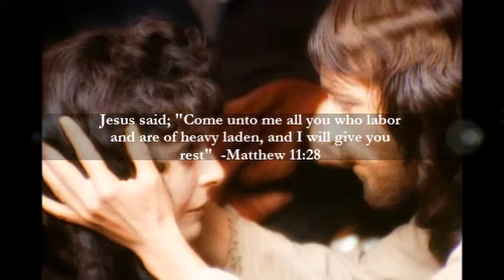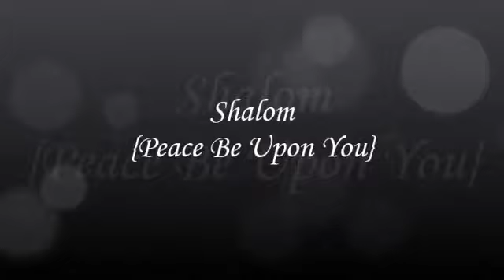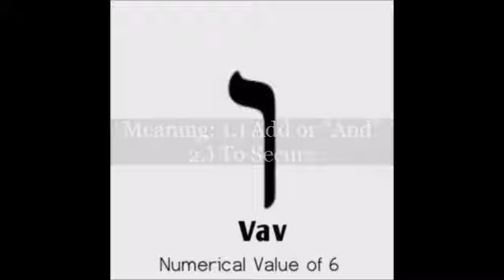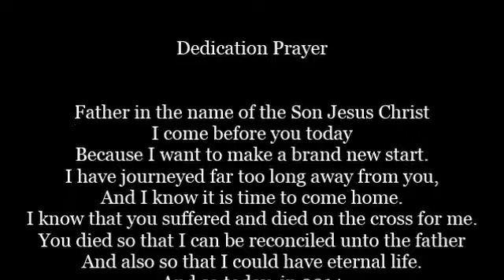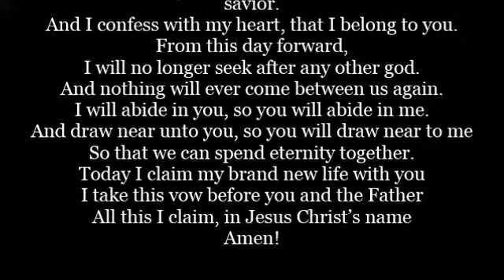Prophetic Word For 2014: Pestilence & Cataclysms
In this video I share what the Lord revealed to me for the year 2014